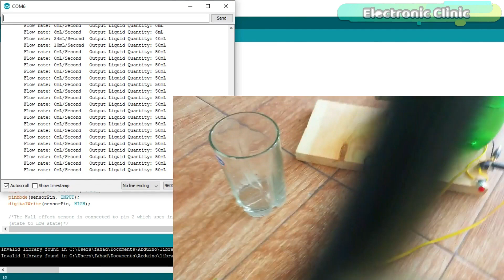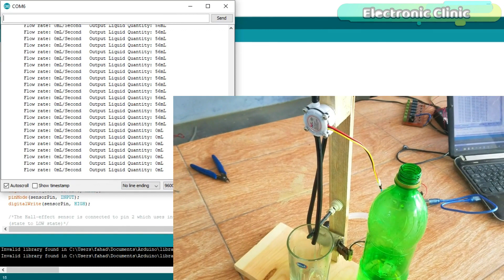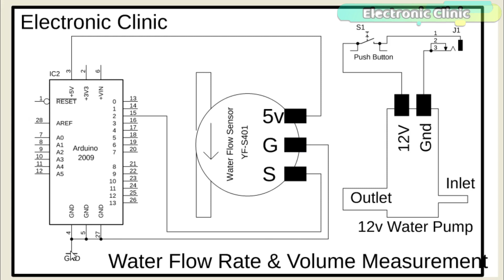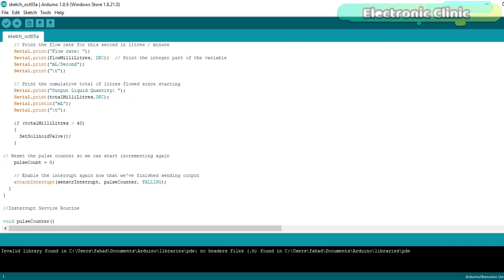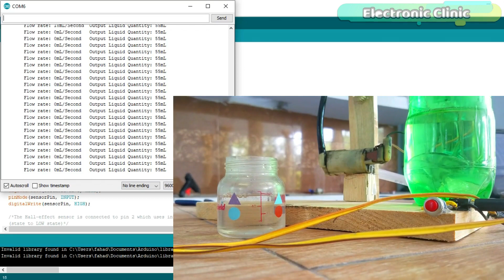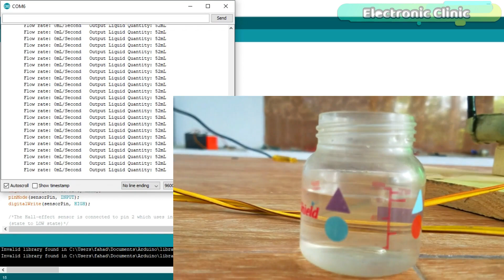Water Flow Rate & Volume Measurement using Water Flow Sensor & Arduino "Fluid Flow Rate Sensor"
In this episode, you will learn how to accurately measure the water volume using the Water flow sensor, Arduino, and a 12v DC Water Pump. Working on the Water Flow Sensor is a bit tricky, and that’s the reason, most of people complain about the wrong values. There are things that we need to take care of while using the Water Flow Sensor.  As per the datasheet, when water flows through the rotor, rotor rolls. Its speed changes with different rate of flow. If we can keep the pressure and flow constant we can make an accurate water volume measurement system. I solved this problem by using a 12v water pump… As you can see each time I press the push button I get the same water flow and pressure…

In this episode, I will also explain what’s inside this Water Flow Sensor and how it works. I will also explain the complete circuit diagram, making, and Arduino programming.

Arduino Nano USB-C Type ( recommended):

Water Flow Sensor YF-S401:

Water Flow Sensor YF-S201:

12v DC Water Pump:

 Other Must-Have Tools and Components:
Arduino Uno, Nano, Mega, Micro "All types of Arduino Boards":

Top Arduino Sensors:

Top Oscilloscopes

Variable Supply:

Digital Multimeter:

Top Portable drill machines:

Jumper Wires:

3D printers:

CNC Machines:

Electronics Accessories:

Hardware Tools:

how to connect the water flow sensor with Arduino
Arduino flow rate sensor working
how to use a water flow sensor
Water flow sensor,
Water flow rate,
yf-s401
yf-s201,
volume measurement,
water flow rate and volume measurement,
how to measure water volume,
how to measure water quantity,
Arduino water flow sensor,
Arduino sensor,
Arduino,
Arduino project
electronics
DIY,
how to
Arduino flow sensor,
flow sensor,
inside the water flow sensor,
hall effect sensor,
water flow sensor programming,
electronic clinic,
Arduino flow rate sensor,
tutorial,
fluid sensor,
water flow sensor circuit diagram,
top